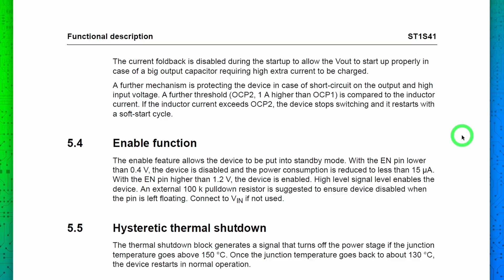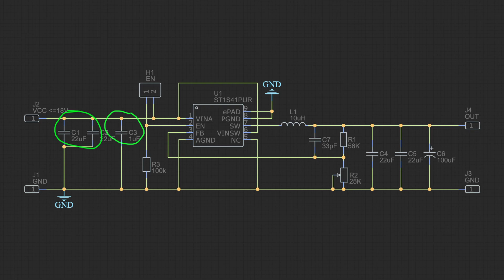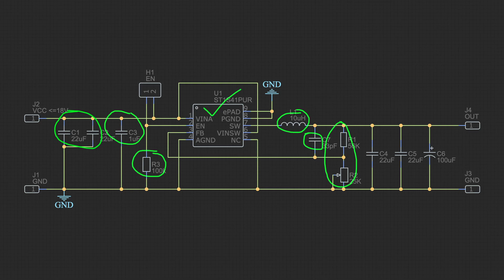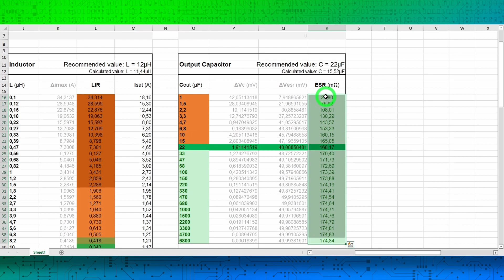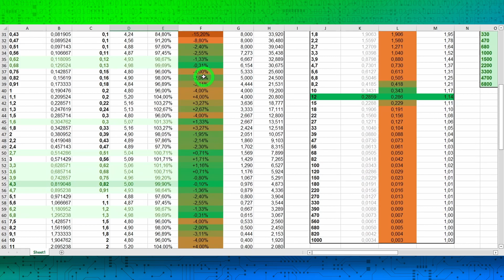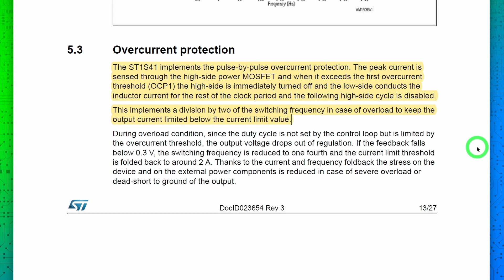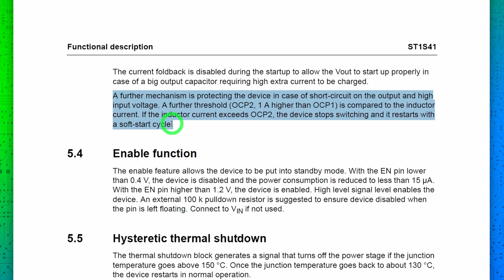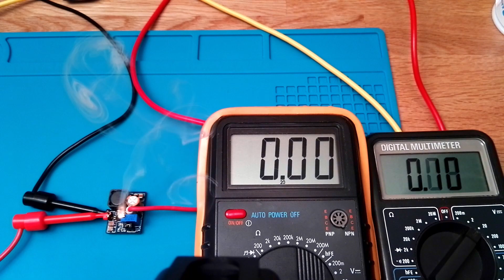ST1S41: ШИМ + ЧИМ = 100% коэффициент заполнения (бракованная партия)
Мощный (4 А) понижающий DC-DC преобразователь, с высокой частотой ШИМ и низкими пульсациями. Может управляться внешним контроллером по входу Enable. Умеет выдавать 100%-е заполнение и эффективно работать на низких и на высоких нагрузках.

Отличный чип для регулировки выходного напряжения от 0.8V до напряжения питания. В этом видео мы изучим его параметры, рассчитаем номиналы компонентов DC-DC преобразователя, соберём модуль и протестируем в разных режимах работы и на разных нагрузках.
К сожалению, мне попалась бракованная партия с неработающей защитой по току, так что ролик получился с огоньком 🔥🔥🔥

Реклама ООО «Алибаба.ком (РУ)», ИНН: 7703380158, erid: 2bL9aMPo2e49hMef4pdzo6JkYp

СОДЕРЖАНИЕ:

00:00 - О чипе
01:17 - Параметры, Datasheet
02:02 - Схема модуля
03:30 - Расчет номиналов
05:15 - Плата
05:25 - Сборка модуля
09:09 - Тестирование
12:16 - Катастрофа
12:44 - Что пошло не так?
13:06 - Тестирование с электронной нагрузкой
14:19 - Ещё один БАБАХ
14:46 - Выводы

ССЫЛКИ:

Optimizing Transient Response of Internally Compensated dc-dc Converters With Feedforward Capacitor

Музыка для этого ролика взята с замечательного канала Now YOU Shred (большое спасибо автору этого канала, Renzo Staiano)